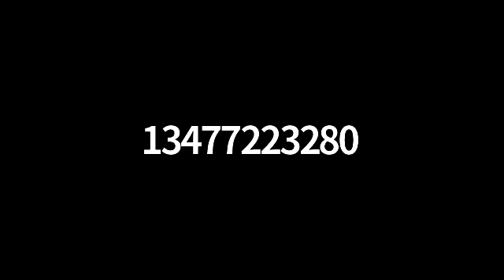שיעור לחג הפסח בנושא יהודי לא מוגבל בכללי הטבע הרב שלמה קפלן שנת תש"פ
שיעור מיוחד לחג הפסח - הרב שלמה קפלן אידיש, שנת תש"פ